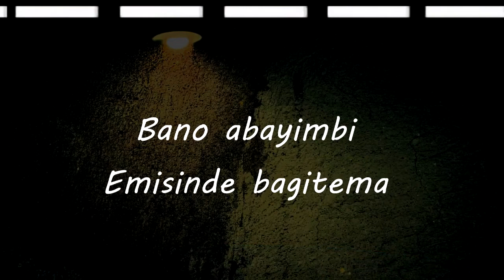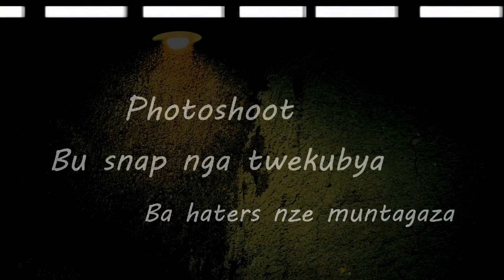ganfampa- cruz-data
Expro pan production Voice flow records